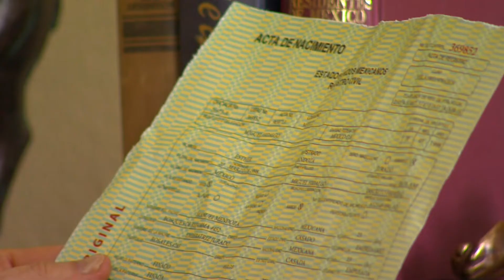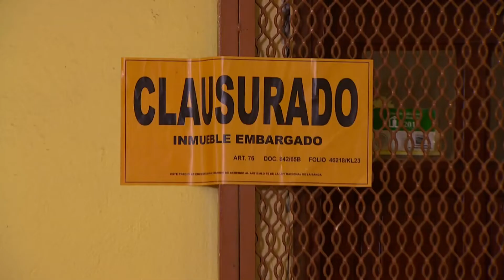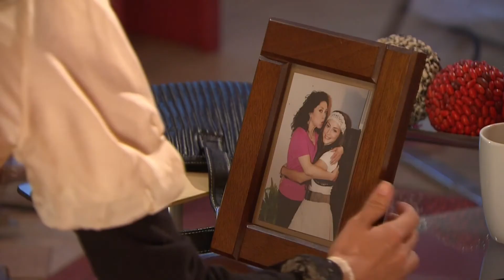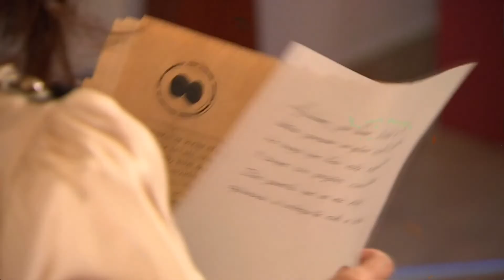Emperatriz (2011) | Capítulo 45 | Em Espanhol